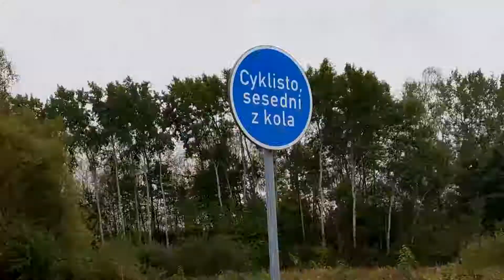dat RIDE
Thanks every one for watching this :)
\my pc/
mobo: B450 Aorus Elite
cpu: AMD RYZEN 7 2700 (overclocked to 3.9ghz)
gpu: MSI GTX 1650S (overclocked 2.07ghz and 7000mhz memory)
ram: 2x8gb 3200mhz CL16 VIPER
rom: 1)[system] 256gb SSD
         2)[games] 1TB 7200rpm HDD
         3)[data] 500gb 5400rpm HDD
         4)[games] 256gb 7200rpm HDD
psu: 550W CoolerMaster GX bronze